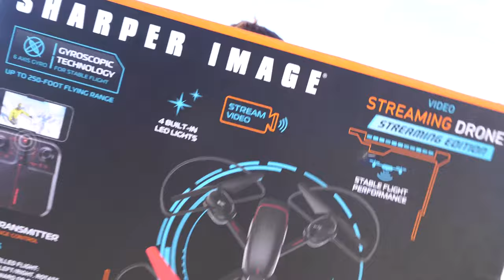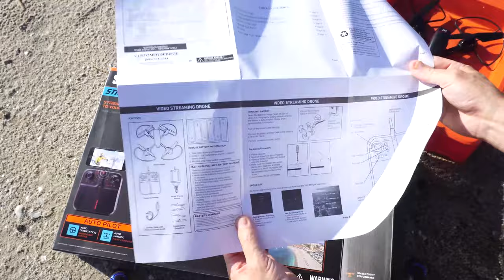SHARPER IMAGE STREAMING DRONE NEW BODY STYLE !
Join F KING HACKS  as I take a look at the Sharper Image Streaming Drone. This new body style from Sharper Image is interesting. Resembling a race drone, does it perform like one? How is the camera? Watch the video and comment what you think.
All music by Ximer Tracks on YouTube
Main DSLR SONY 6300 4k Camera
Cheap RODE MICRO mic
GOPRO HERO 5
DRONE PHANTOM 3
bendy tripod

Thanks!